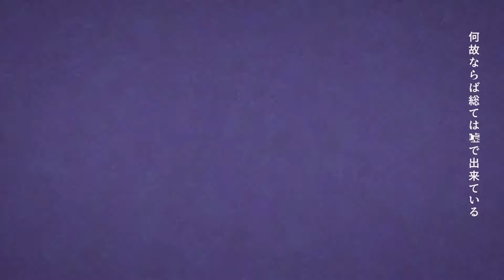【虎牙音おゆぽ/Kogane Oyupo】フォニイ / phony (short ver.)【UTAUカバー】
「Reflected into the mirror, I sketch out these lies」

Tuning, Mix : misu
Vocal : Kogane Oyupo(虎牙音おゆぽ)